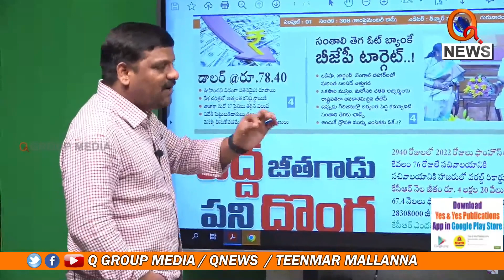రూపాయి విలువ పడిపోతోంది.. కారణాలు ఇవే...|I Shanarthi Telangana e-paper